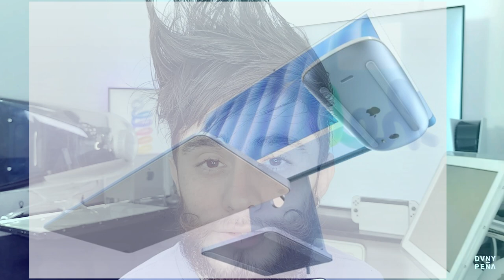iMac M4 Cambio de Colores y mas curiosidades | DVNY PEÑA